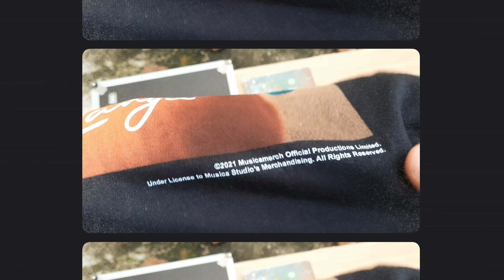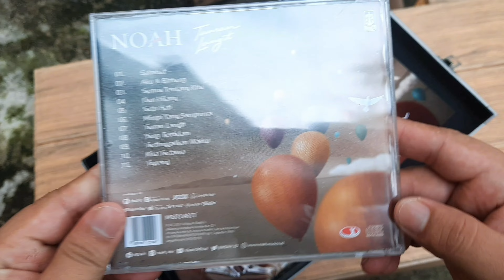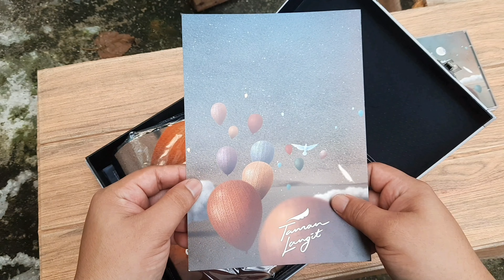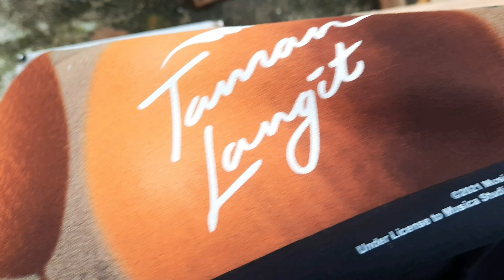REVIEW BOXSET NOAH TAMAN LANGIT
Assalamualaikum,
     Gua MUCLIS PRASETIYA, orang sotoy yang selalu ingin berbagi dalam sudut pandang gua, sebagian besar yang gua share dichannel ini ya SEPATU lebih tepatnya SEPATU LOKAL,
     Ga cuma sepatu kok, ketertarikan gua sama kaos / baju / tshirt band ( MERCHANDISE BAND ) lokal, kadang juga gua share disini,
     Mungkin gitu aja yg bisa gua sampein, kalo ketemu dijalan sapa aja, teriak aja ENJOY,... 😊